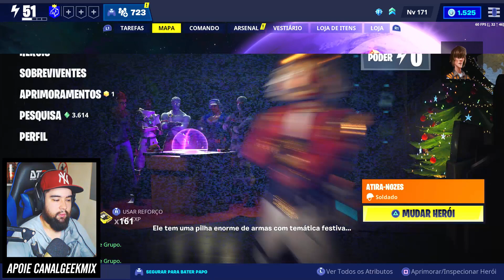EVENTO RESGATE FESTIVO #01 - Fortnite Salve o Mundo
Gameplay Fortnite Salve o Mundo Resgate Festivo